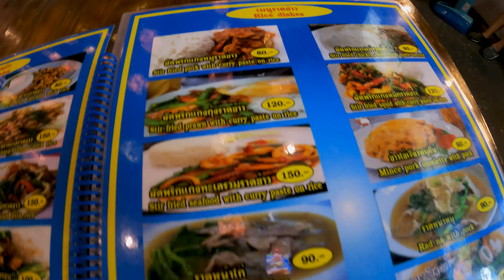Am I still ALIVE after eating food this cheap?! Pattaya Thailand 🇹🇭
Can you actually eat good in Thailand for less than $5? Tonight we find out!

GEAR LIST!
Camera Accessories
Editing Software

Filipinas at Christian Filipina now by signing up here!